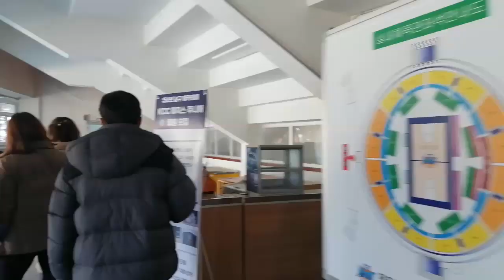Jeonju KCC Egis vs LG Sakers Vlog